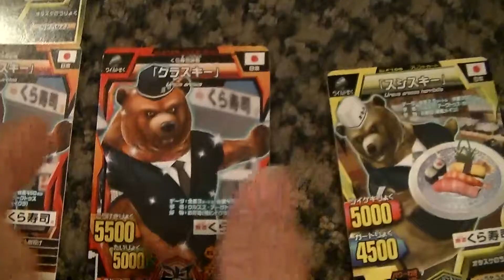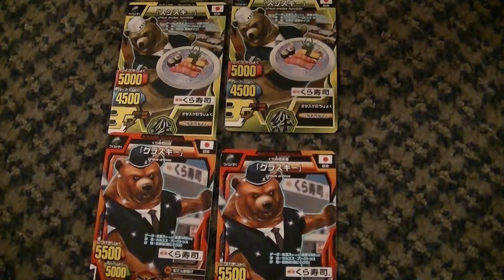ｸﾞﾚｰﾄｱﾆﾏﾙｶｲｻﾞｰｺﾞｯﾄﾞ2弾ﾉｰﾏﾙ2枚くら寿司ｸﾗｽｷｰ&ｽｼｽｷｰｹﾞｯﾄ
２０１３年１０月５日（土）撮影
ようやく本日、兄弟分（コウキ＆ヒロト）をゲットしましたよ!(^^)!

ｸﾞﾚｰﾄｱﾆﾏﾙｶｲｻﾞｰｺﾞｯﾄﾞ2弾ﾉｰﾏﾙ2枚くら寿司VSﾎﾞｽ･ﾏｼﾝﾎｴｰﾙ7才勝利
たった１ゲーム目で勝利(^0_0^)
さすがに２才でＤＣＤ公認大会全国最年少優勝２回の兄である(#^.^#)